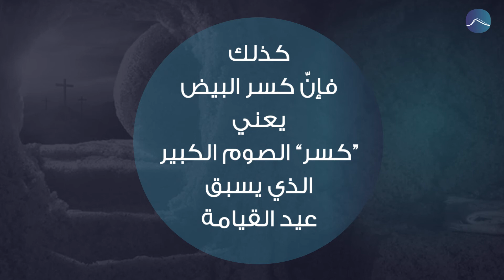تكسير البيض.. عادةٌ تجمع المسيحيّين في عيد الفصح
عادة تكسير البيض الملوّن في عيد الفصح.. ماذا تعرفون عن رمزيّتها؟